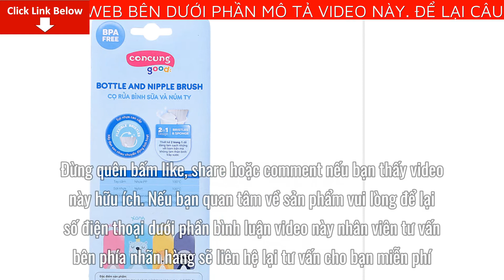Review Cọ rửa bình sữa và núm ty ConCung Good (Xanh dương) Giá Bao Nhiêu? Mua Ở Đâu? Có tốt không?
Bài viết ngày hôm nay mình sẽ Review Cọ rửa bình sữa và núm ty ConCung Good (Xanh dương) Giá Bao Nhiêu? Mua Ở Đâu? Có tốt không? Nếu bạn quan tâm về sản phẩm vui lòng để lại số điện thoại dưới phần bình luận video này nhân viên tư vấn bên phía nhãn hàng sẽ liên hệ lại tư vấn cho bạn miễn phí
Hướng dẫn sử dụng:

- Dùng để cọ rửa bình sữa và núm ty

Hướng dẫn bảo quản:

- Vệ sinh trước và sau khi sử dụng

- Bảo quản nơi khô ráo, thoáng mát, tránh tiếp xúc trực tiếp với nguồn nhiệt

Lưu ý:

- Sản phẩm này được thiết kế để vệ sinh bình sữa

- Không được sử dụng cho mục đích khác nhằm tránh tình trạng rụng lông và biến dạng

- Nếu sản phẩm bị biến dạng hoặc hư hỏng phải lập tức thay đổi sản phẩm mới

- Không được để gần lửa và nơi có nhiệt độ cao

Thông tin sản phẩm:

Màu sắc: Xanh dương, Hồng

Quy cách đóng gói: 1 cái/vỉ

Thương hiệu: ConCung Good